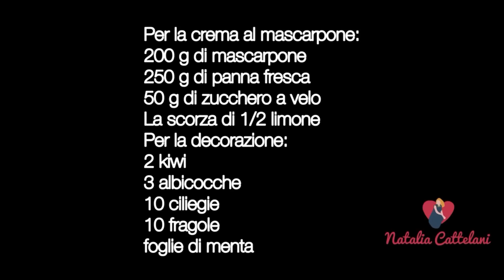Non accendere il forno 🍳 usa la PADELLA!! frutta fresca e panna 😍🍒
250 g di ciliegie
30 g di zucchero
2 cucchiai di limone
1/2 bicchiere di acqua
Per l’impasto:
3 uova
80 g di burro morbido
180 g di zucchero
50 g di latte
150g di farina
50 g di fecola di patate
3 cucchiaini di lievito per dolci
Scorza di 1 limone
Per la crema al mascarpone:
200 g di mascarpone
250 g di panna fresca
50 g di zucchero a velo
Per la decorazione:
2 kiwi
3 albicocche
10 ciliegie
10 fragole
foglie di menta

I prodotti che utilizzo in cucina

🍝 LE RICETTE SALVABOLLETTA
🎂DOLCI PER MILLE OCCASIONI
🍕LE TORTE SALATE DI CASA MIA
🍰I DOLCI DI CASA